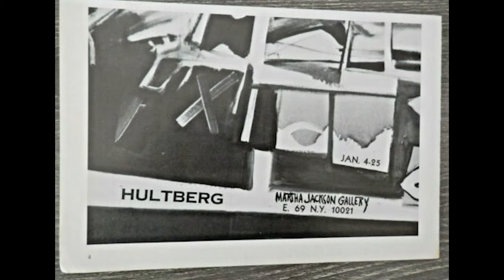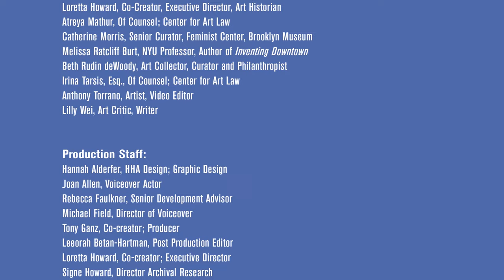On This Spot - Lynne Drexler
Lynne Drexler
The Evangeline, 123 West 13th Street
American Abstract Artist, Painter and Photographer.
In the late 1950s, Lynne Mapp Drexler was counted among an important group of women artists whose figural and landscape works were often overlooked during the heyday of post-abstract expressionist modernism – artists such as Jane Freilicher, Lois Dodd, and Jane Wilson.